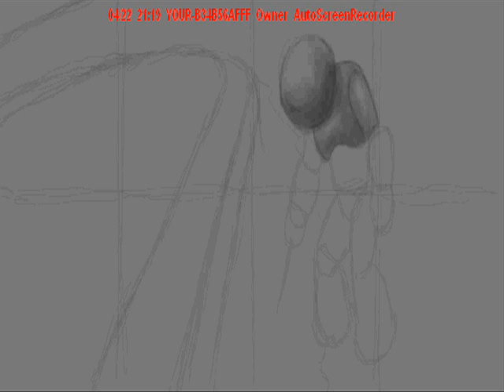Facebook Graffiti - Cleaning Bot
A little robot, helping the community on step at a time.